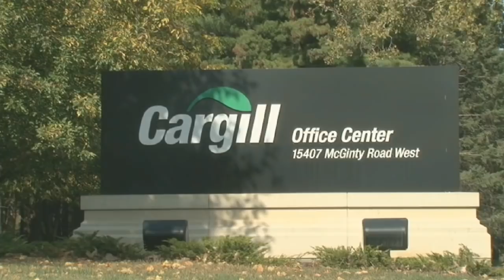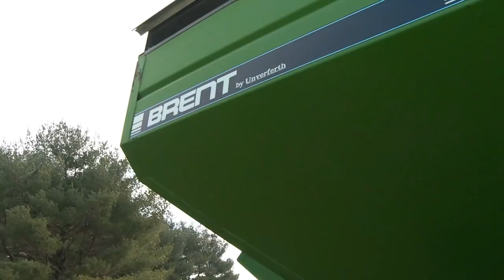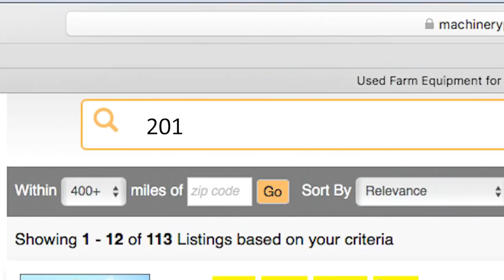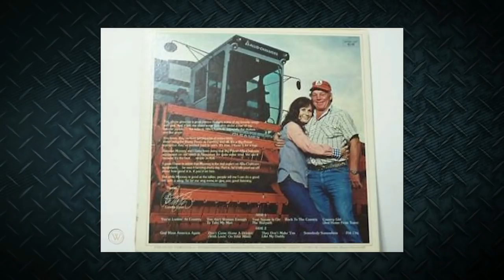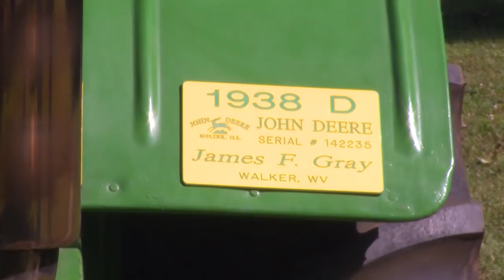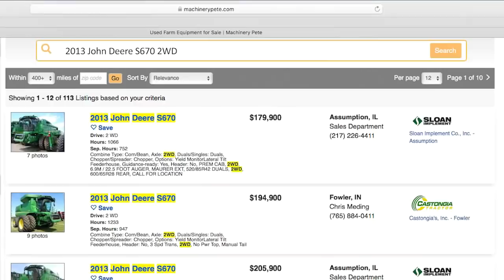Machinery Pete TV Show - Season 7 Episode 24 - Aired 2/29/20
Machinery Pete TV show episode 24 from Season 7, originally aired on RFD-TV on February 29, 2020. Pete covers a farm estate auction in Virginia, IL featuring a pair of very sharp New Holland tractors, a 2009 model T8010 and a 2008 model TJ380 4WD. Also the story of a 1938 John Deere D tractor from West Virginia; Pete's (3) 75% Rules; and an amazing Allis Chalmers story involving country music legend Loretta Lynn and a shotgun.